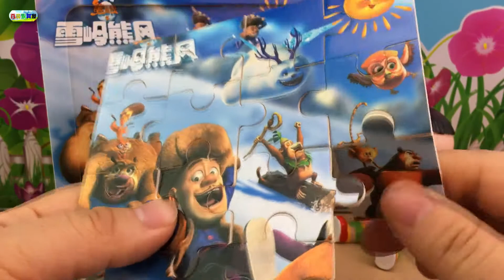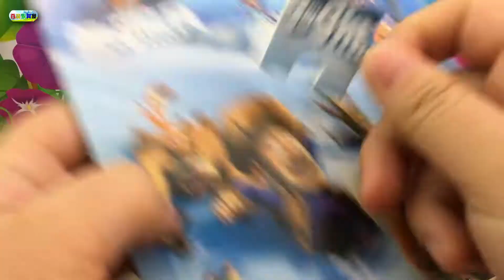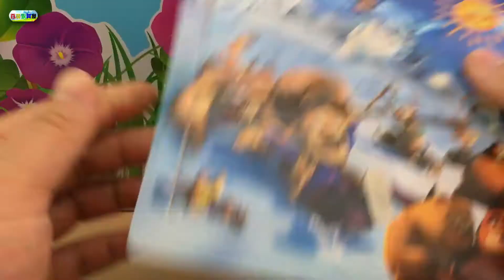熊出没之雪岭熊风玩具拼装，大头儿子的积木拼图！